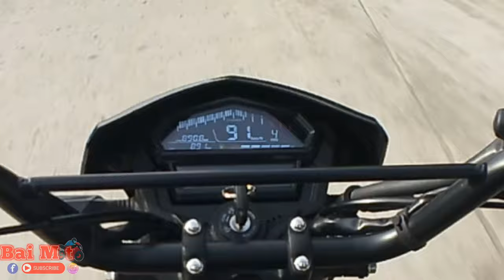RUSI DELTA x 110 after 2 months | shout-outs | TOP SPEED - wheelie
having fun with rusi delta x 110 after 2 months of use